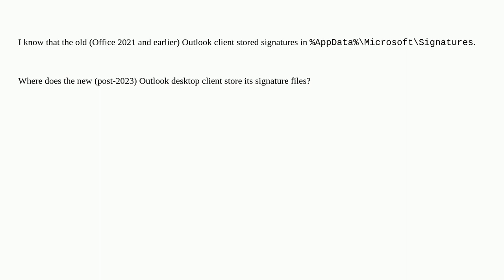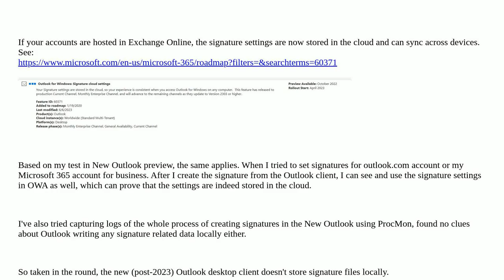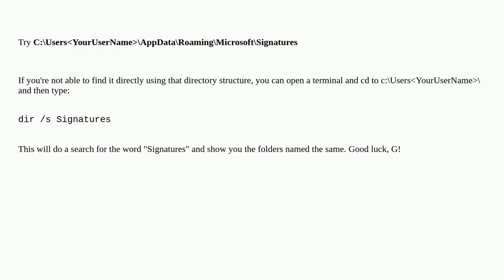da5fdca2 036c 4338 9cdc a2d94f49a0f3